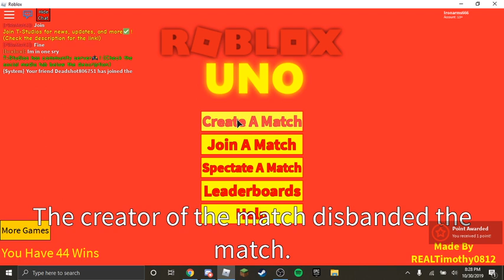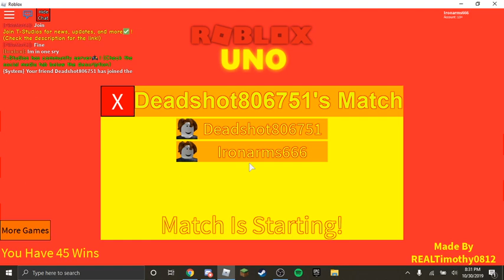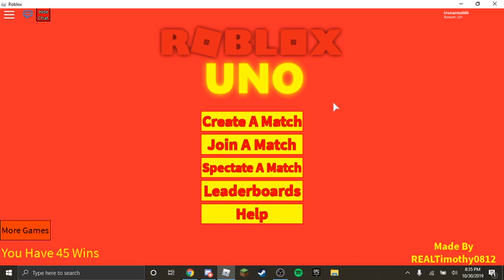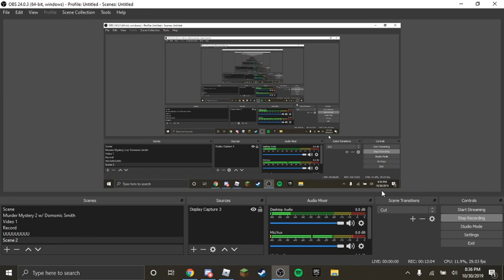GET YEETED, Roblox uno w/ Dominic Smith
I really was dying inside in this video but still fucked him over.